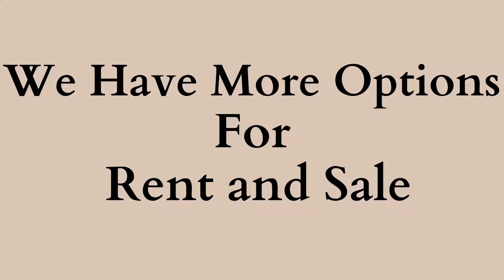2 BHK Floor Sale Kalka Ji Delhi 9811022205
ID-Y-008

2 BHK Floor Sale Everest Appartement Kalka Ji South Delhi

Size - 900 Sqyd / First Floor / 2 BHK / 10 Years Old / Open Parking / Price - 55 Lacs

Independent Floor Sale Kalka Ji South Delhi,

Size - 100 Sqyd / Ground Floor + First Floor + Second Floor + Third Floor / 2 BHK Each / New Property / Open Parking / Price - 1.55 Cr.